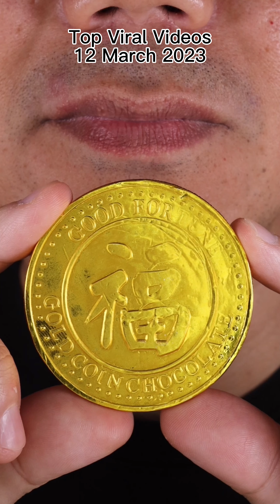ASMR | Which Video Topped the Charts on 12th March 2023? 😳